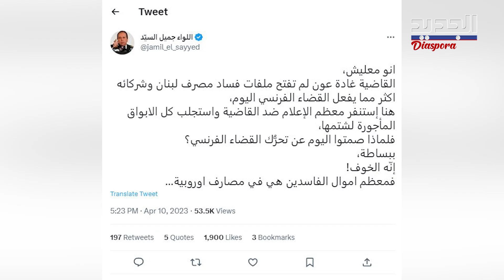هل "تفرج" القاضية غادة عون عن رياض سلامة ؟ الجديد تكشف و جميل السيد يعلّق: "إنه الخوف!"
أكّدت النائب العام الاستئنافي في جبل لبنان القاضية غادة عون في حديث لموقع "ليبانون ديبايت" أنها بصدد إصدار قرار يوم غد الخميس يبطل قرارها السابق بمنع السفر عن حاكم مصرف لبنان رياض سلامة، بعد إسترداده من الهيئة الاتهامية. هذا القرار الذي يأتي بعد استدعاء حاكم مصرف لبنان من قاضية التّحقيق الفرنسية اود بوروزي في 16 ايار المقبل للمثول في جلسة استجواب بملف سلامة".